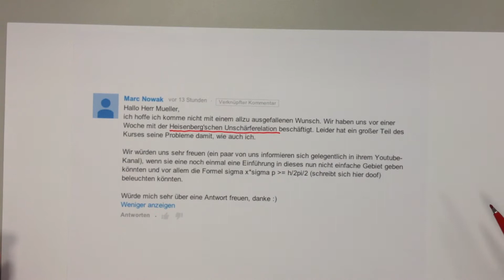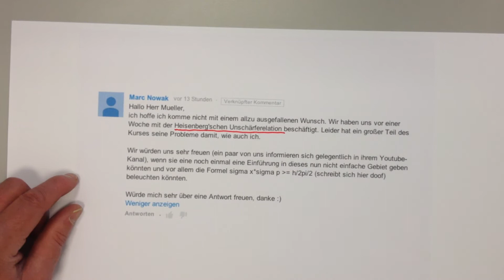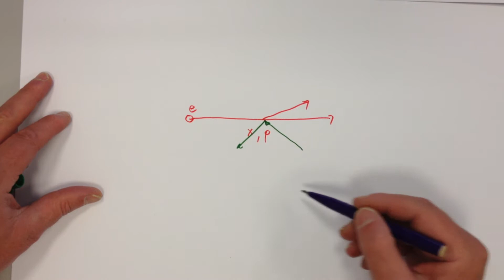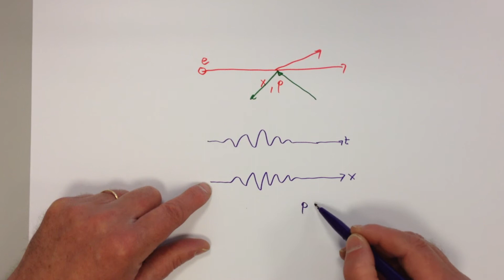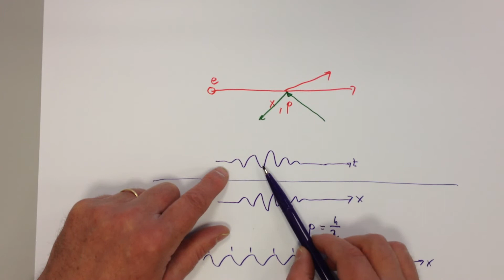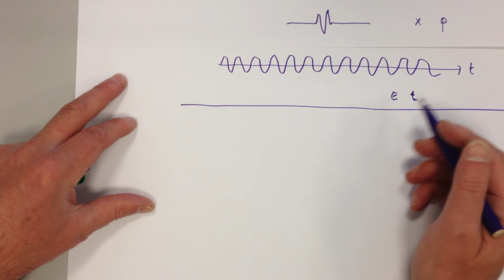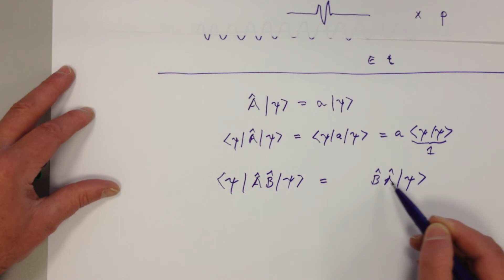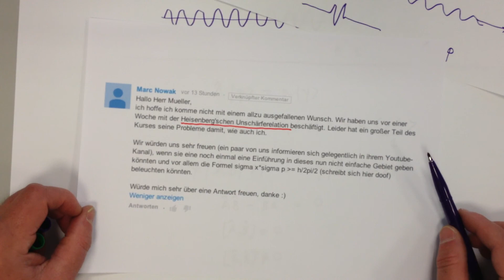*** Heisenberg Unschärfe, Zuschauerfrage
Einige Überlegungen zur Unschärfe Relation.